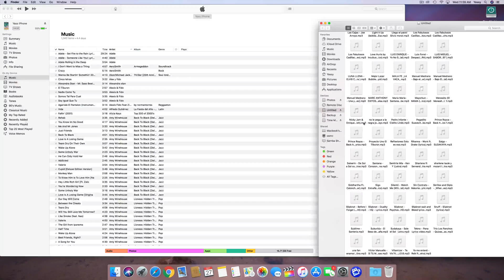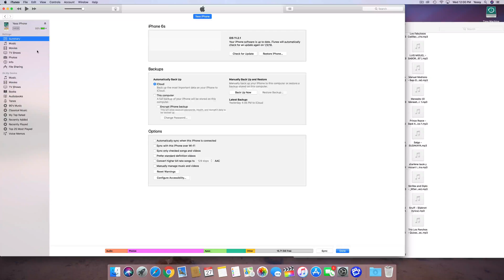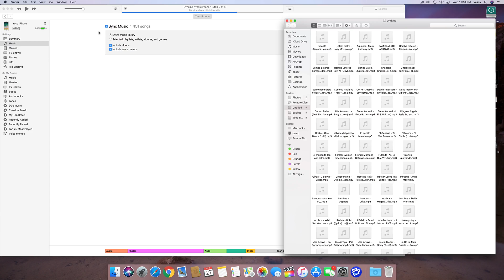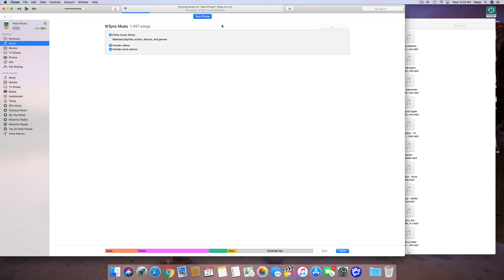How to Transfer Music from Computer Laptop to iPad iPod iPhone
Copy music from desktop computer to your iPhone iPad iPod idevice